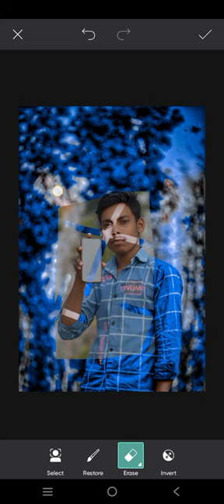mast pic hai video HD 📸📸 support to support kijiye please 🥺🥺